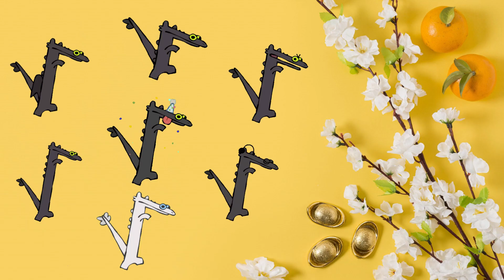Happy Lunar New Year Dance - It's Dragon Year